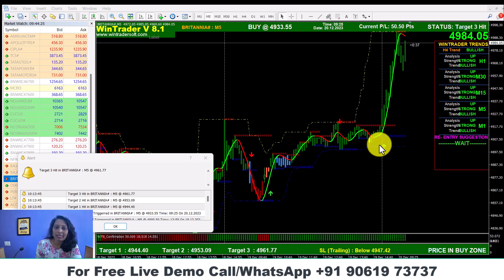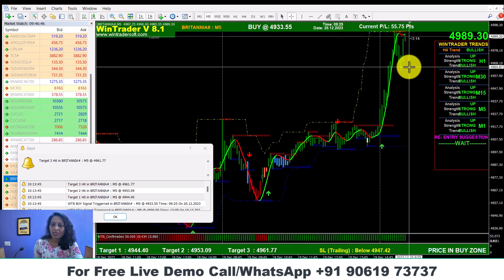90% ++ Accurate Day Trading Strategy / Successful STOCK Trading Technique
✅𝐅𝐨𝐫 𝐅𝐫𝐞𝐞 𝐃𝐞𝐦𝐨 𝐚𝐧𝐝 𝐌𝐨𝐫𝐞 𝐃𝐞𝐭𝐚𝐢𝐥𝐬:
Skype: wintradersoft
✅𝐂𝐥𝐢𝐞𝐧𝐭 𝐓𝐞𝐬𝐭𝐢𝐦𝐨𝐧𝐢𝐚𝐥𝐬:

12 years of proven strategy assures you risk-free trading in NSE, MCX, NCDEX, and FOREX markets